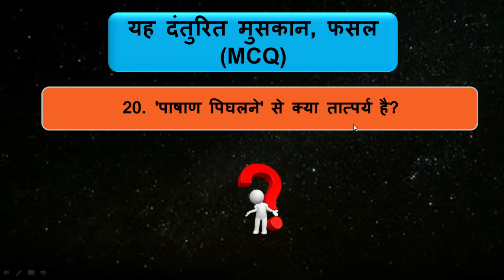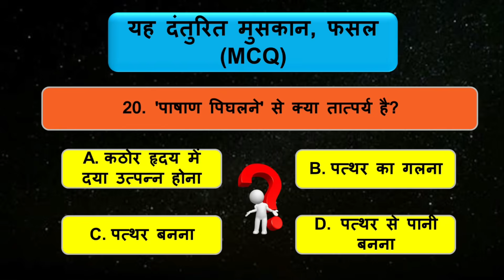Yeh Danturit Muskan MCQ | Fasal MCQ | Yeh Danturit Muskan Class 10 MCQ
About this Video :
मैंने इस वीडियो में 'Yeh Danturit Muskan Class 10 MCQ, Fasal Class 10 MCQ' प्रश्नों को लिया है ताकि पूरे topic की जाँच हो सके कि आपने यह topic कितनी अच्छी तरह से पढ़ा है!